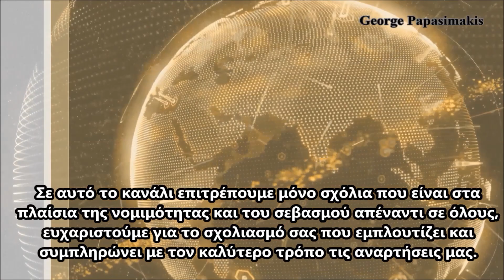Τουρκικό μέσο:Πιθανή επικοινωνία Μητσοτάκη - Ερντογάν